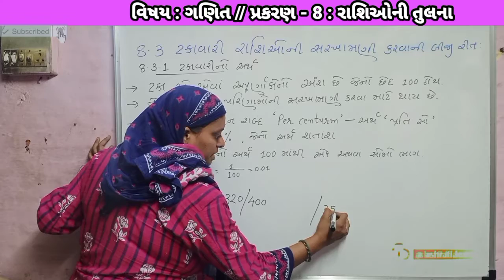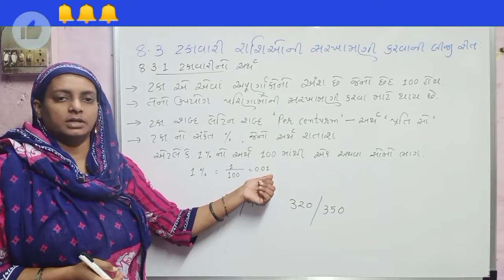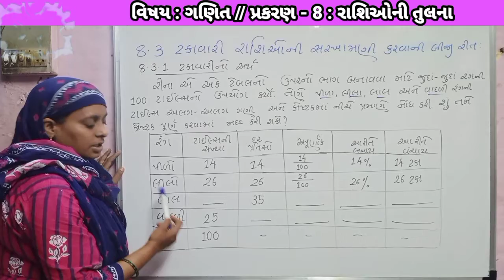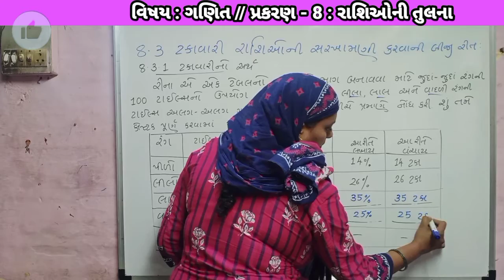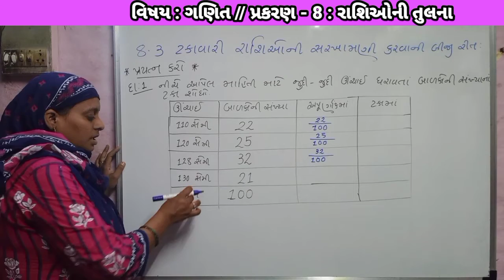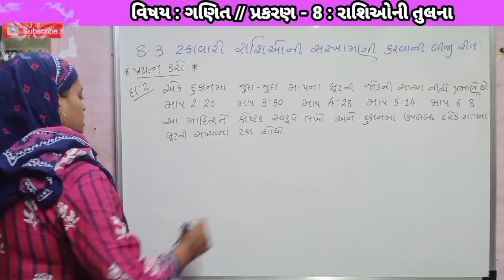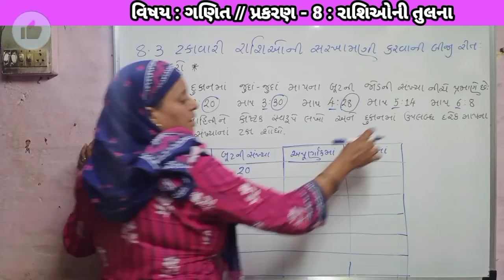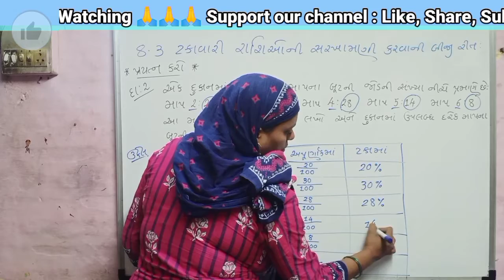Maths 7 // Rashi O Ni Tulna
Rashi O Ni Tulna Maths Std 7 Maths in gujarati gseb syllabus NCERT